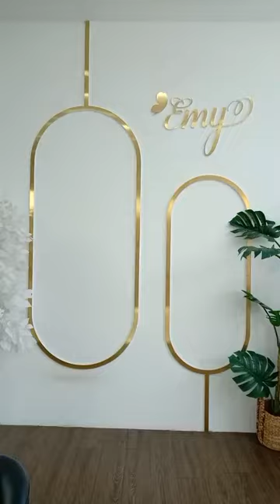Mã SP 6567 giá gốc 520000, giá sale 339000